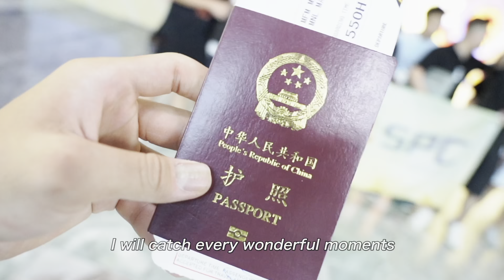Self Introduction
just a lighting test